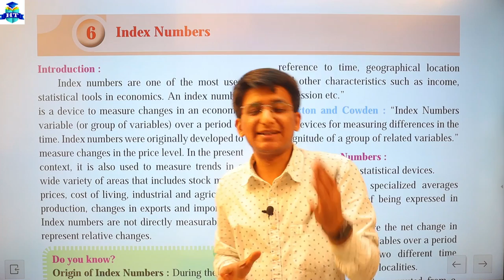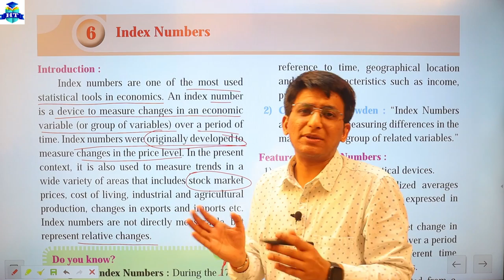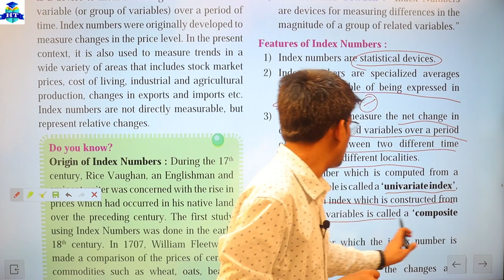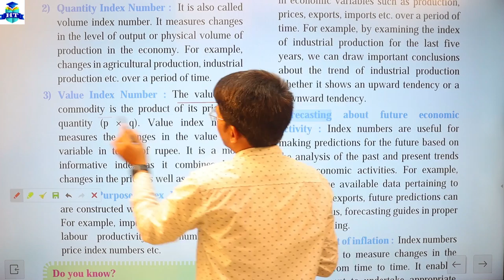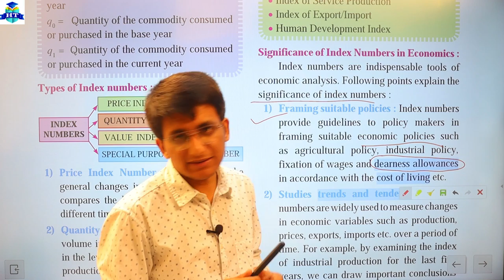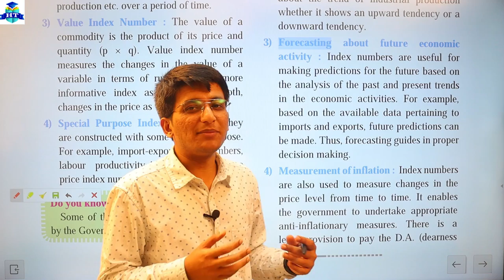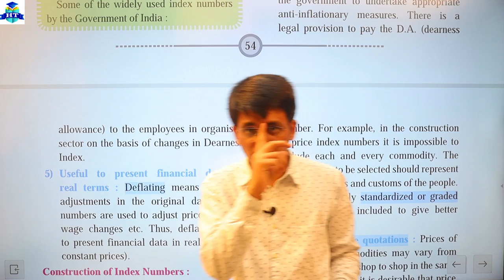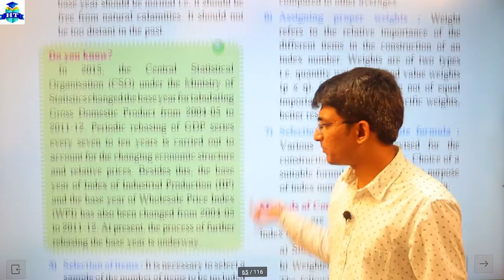Economics || Index Numbers || Chapter 6 | Features of Index Numbers | Types of Index Numbers | HSC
Economics || Index Numbers || Chapter 6 | Features of Index Numbers | Types of Index Numbers | HSC Board | Class 12th |

| Thanks